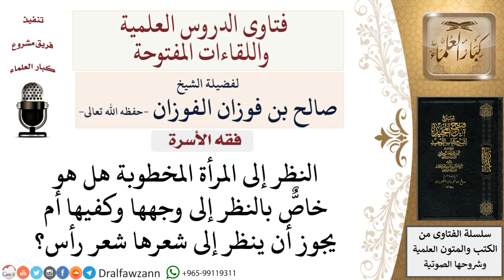ما حدود النظر إلى المخطوبة؟ لمعالي الشيخ صالح الفوزان